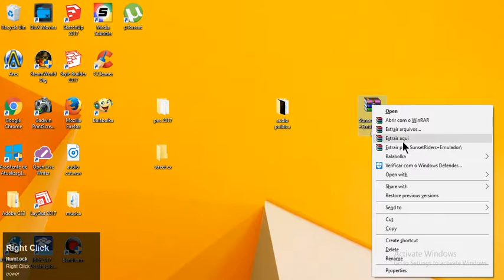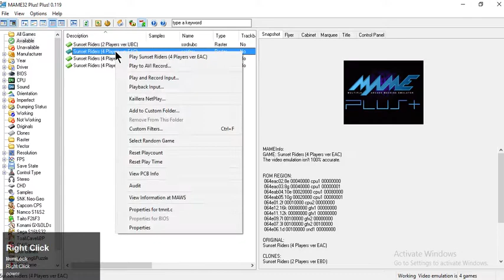How to download Sunsetriders Arcade Rom + Emulator